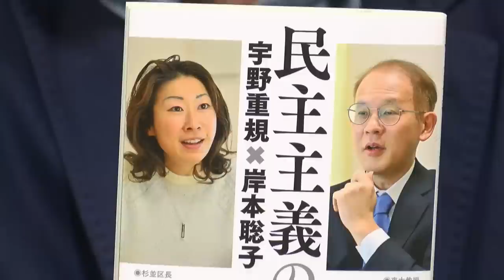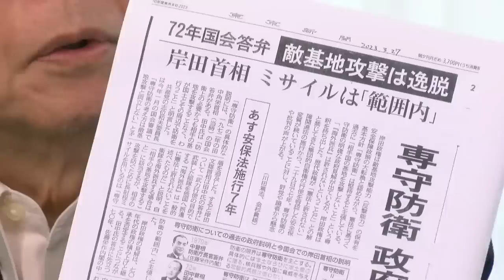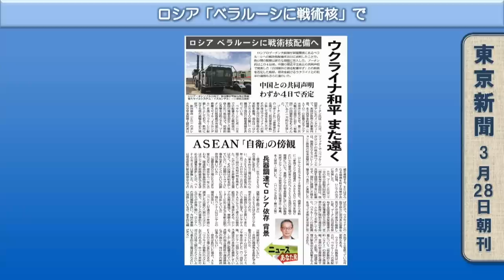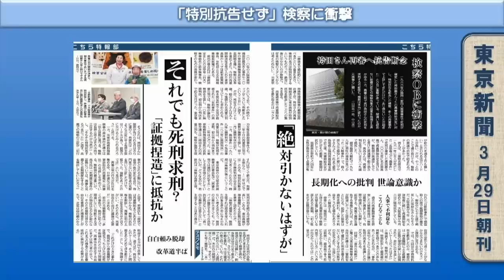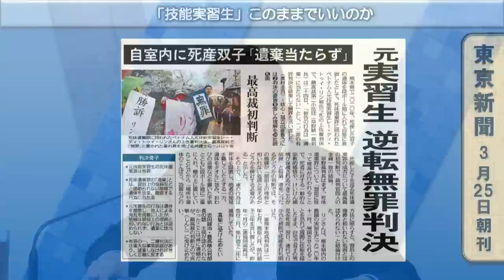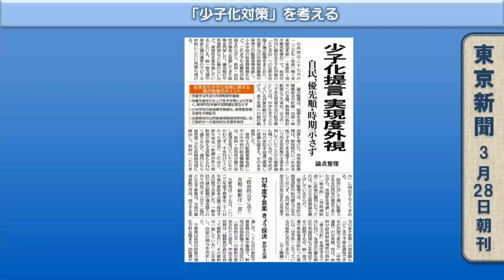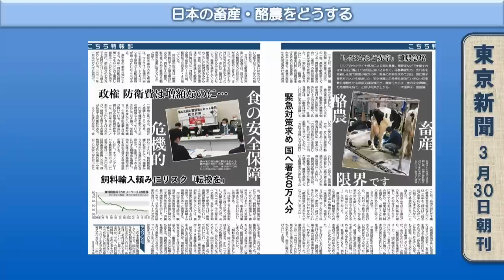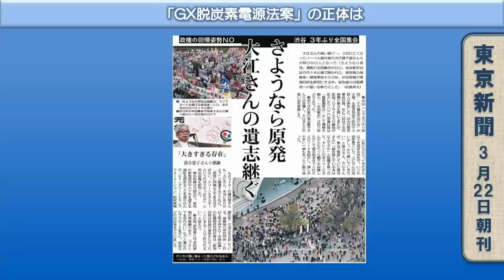デモクラTV本会議 2023.04.01